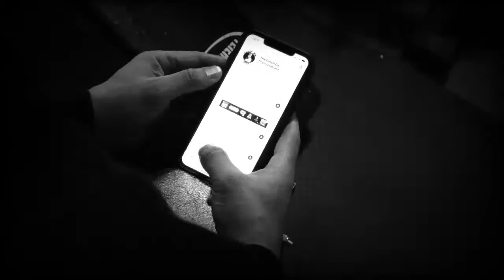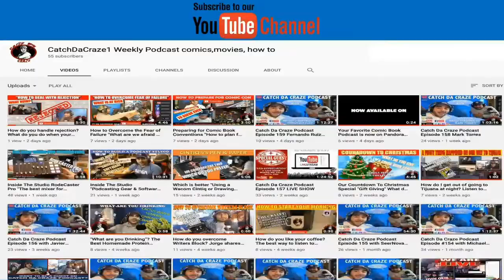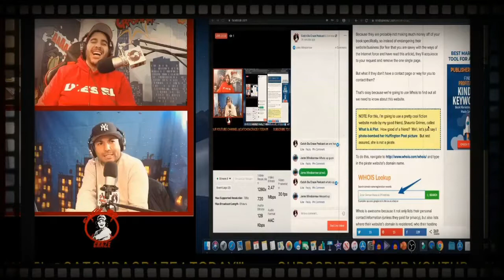Modern Rock Musician Serain Ep 189 Podcast Catch Da Craze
Guest: Modern Rock Musician Serain shares his new single with us and discusses the process of making music in todays modern era.

Topics: The Quarantine Files- How are you managing your time during your time at home due to social distancing?

Show Runner:
00:02:00  Serain Single - Breathe
00:03.29   InBeon Magazine Article with Jorge Medina
00:06:08  The Quarantine Files
00:13:39   Everyone is a Podcaster today
00:17:35  Competition is the fuel that drives the engine
00:25:00   Serain

Previous Episode: LIVE show Michelle St Martin

Multimedia Podcast – Comic Podcast, Music Podcast, Gaming Podcast, Art Podcast, Movie Podcast, Interviews, Industry News Podcast, and more… Catch Da Craze